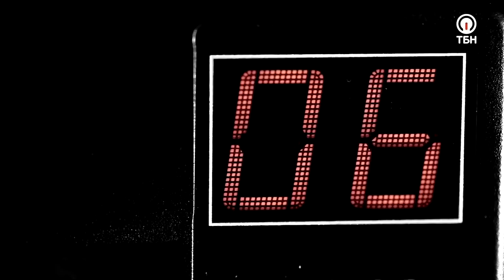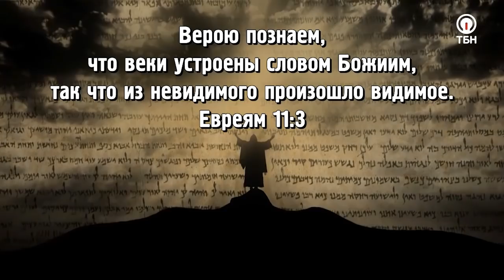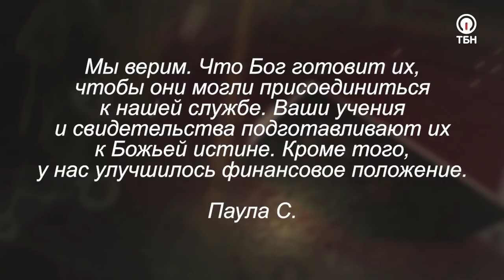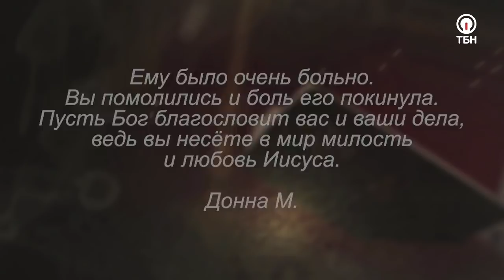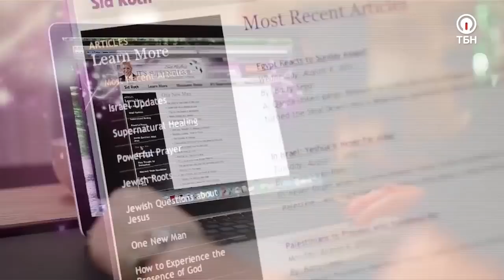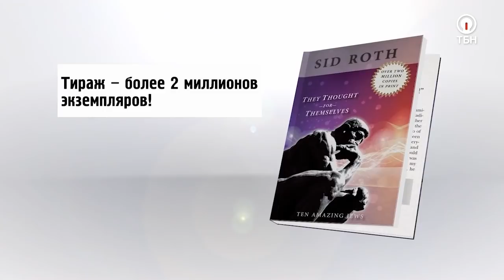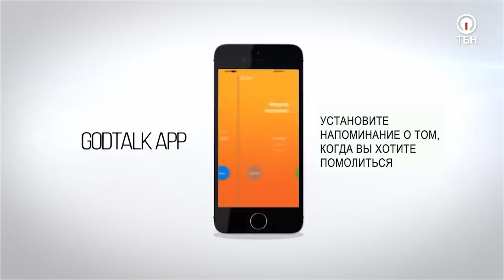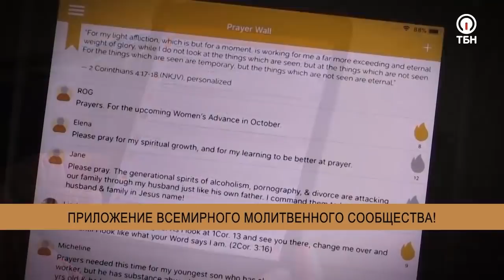В ОДНОМ ЛИФТЕ С ИИСУСОМ. «Это сверхъестественно!»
Что, если Бог позволил бы вам умереть в кресле у стоматолога, чтобы поднять на небеса и дать мощное откровение, которое буквально двигает горы и приводит в трепет ад, а затем вернул бы обратно? Гость Сида Рота Кэвин Зэдай испытал все это на собственном опыте! Каково это – очутиться в одном лифте с Самим Иешуа, и увидеть землю так, как видит ее Господь?

«То, что уже реально на небесах, должно быть произнесено на земле. Богу нужно, чтобы Его народ провозглашал слова силы для реализации Божьего плана на земле!» – вдохновляет зрителей герой программы.

Кэвин Зэдай расскажет, как на практике научиться входить в Божье присутствие за 10 минут, что происходит, когда верующие начинают использовать «слова силы» и почему дьявол пытается стереть их из нашего словаря? О воскрешении пассажира авиалайнера, молитве против изнеможения, и о том, как пребывать в силе воскресения ежедневно – смотрите в новом выпуске программы «Это сверхъестественно!»

Не пропустите!

Начините воевать в молитве прямо из дома!